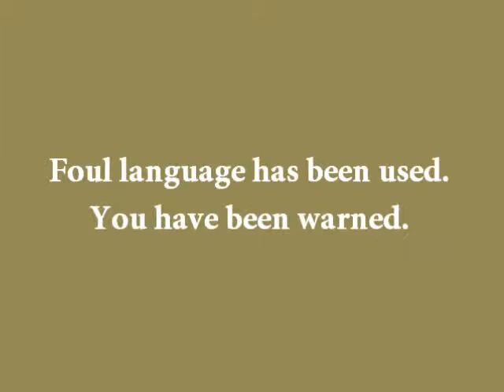Cold Stream Beta Part 1 (old version)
NOTE: This was before the current updated version of this map, so some parts of the campaign will look different.

This particular run we were just having fun and shooting some zombies.